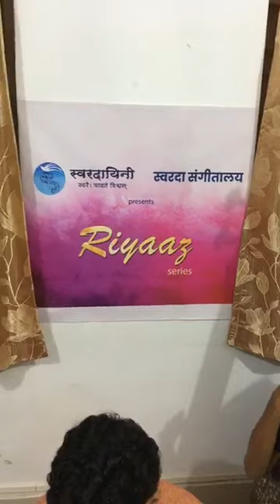Soham Shevde | Swaradayinee Trust and Swarada Sangeetalay presents Riyaaz Series / Concert 14 th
Riyaaz series 14th concert
Artist - Soham Shevde
Accompaniments - Rakesh Kulkarni, Aniket Barve